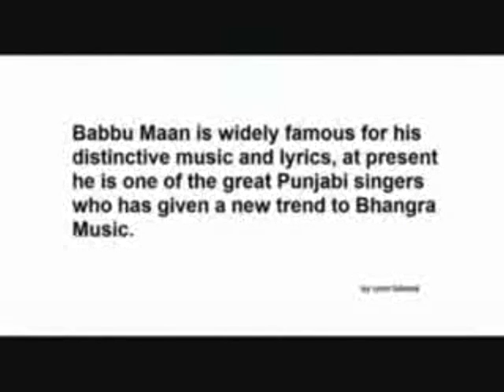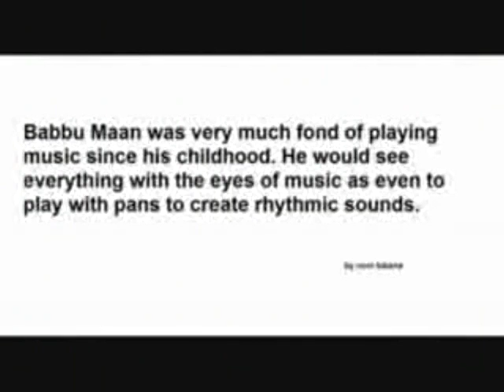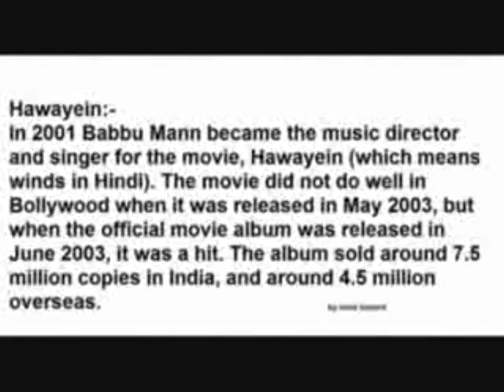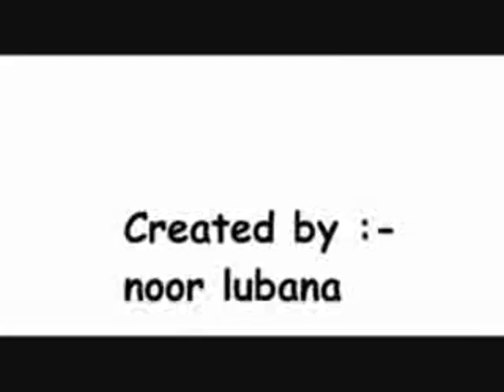Babbu Mann 1991 old song ' jawaan' SIDHUoo7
sidhu italia